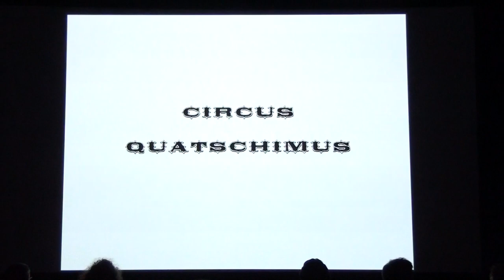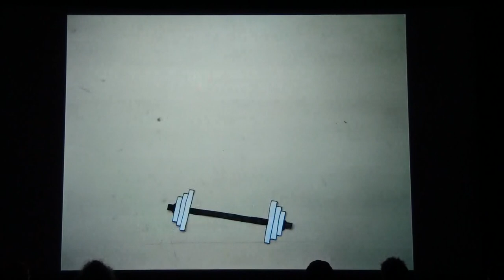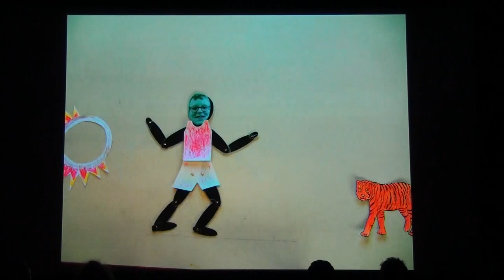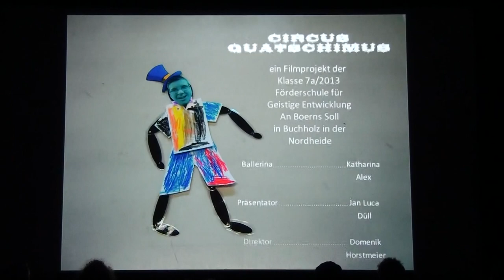Evoke 2013 - Animation Compo - Circus Quatschimus (Live footage)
Circus Quatschimus by sTEELER/5711